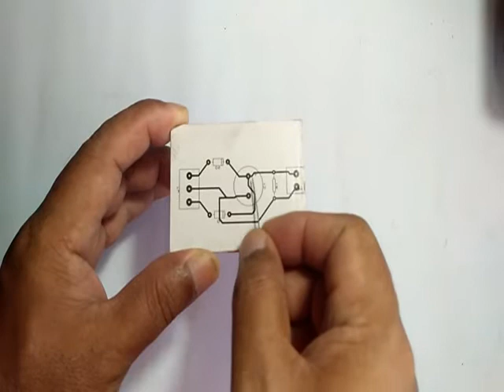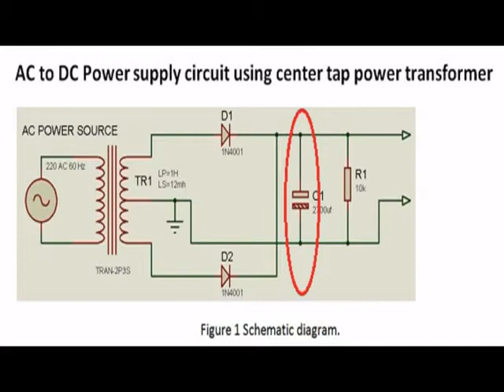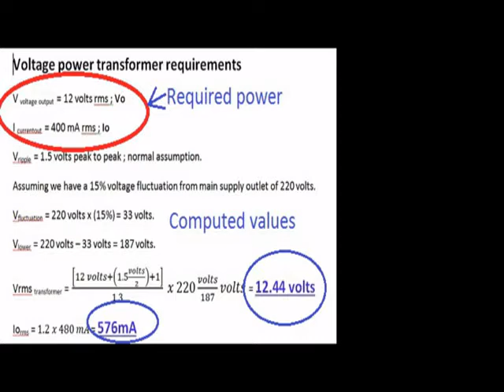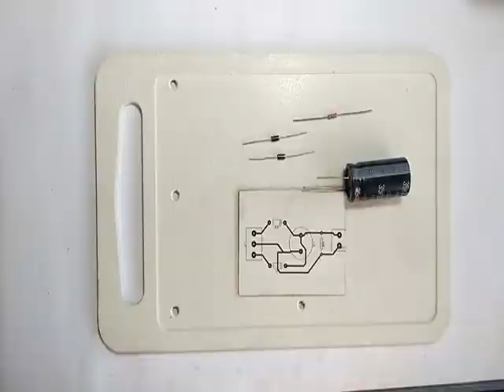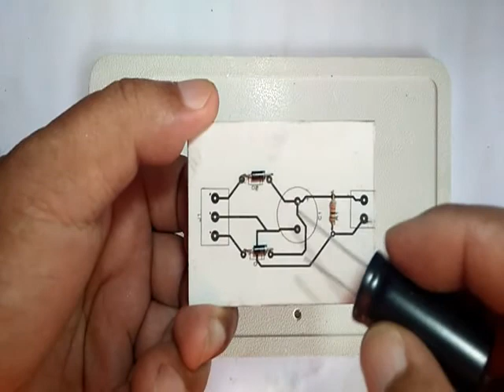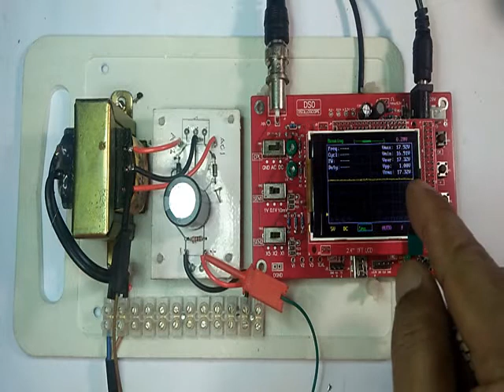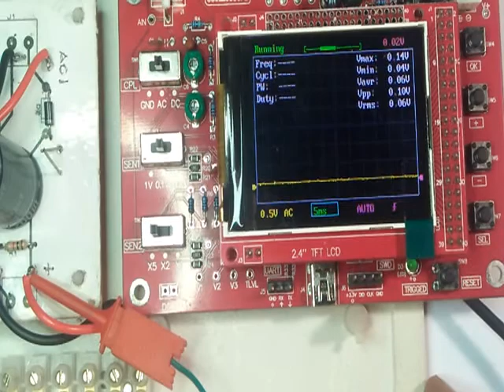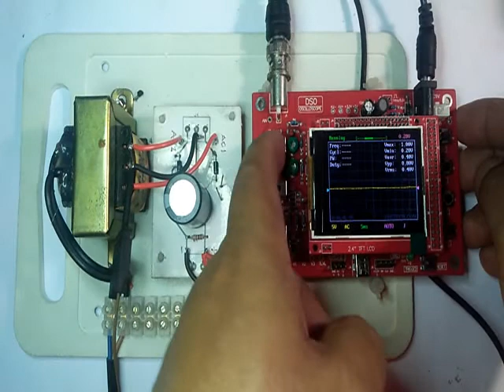Computation of parts for unregulated AC to DC power supply. Part 2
Computation of ac to dc power supply parts assembly, testing and illustration covering full and half wave rectifier configurations. Showing the effect of filter capacitor